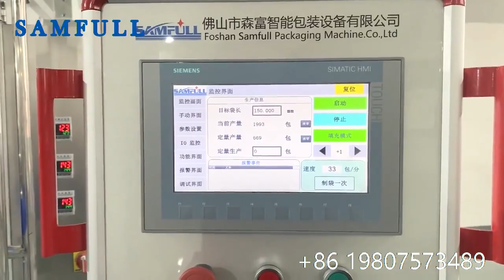syrup stick filling machine, syrup stick machine, syrup stick bag filler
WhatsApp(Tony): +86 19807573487